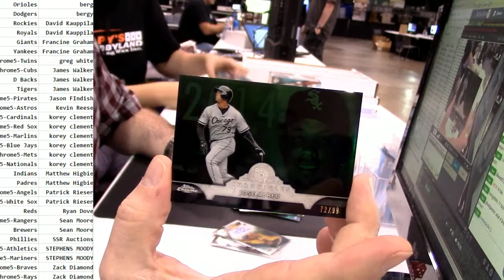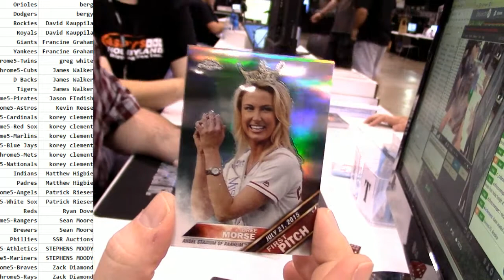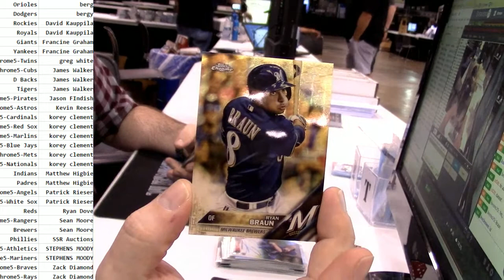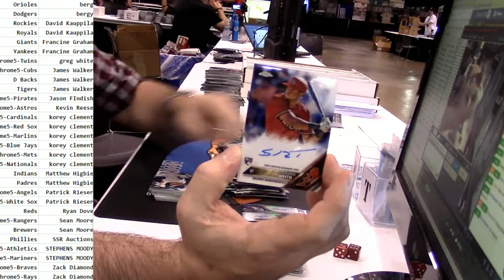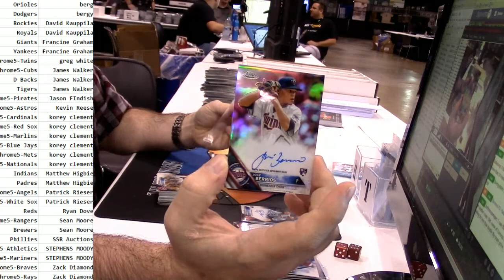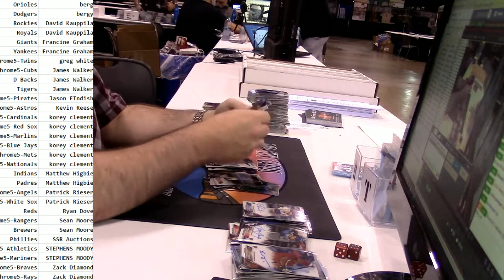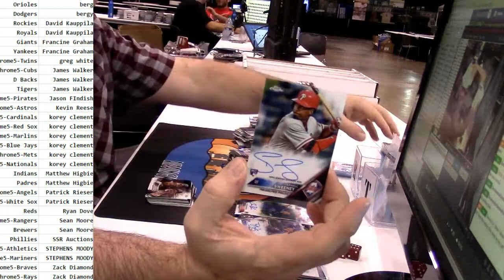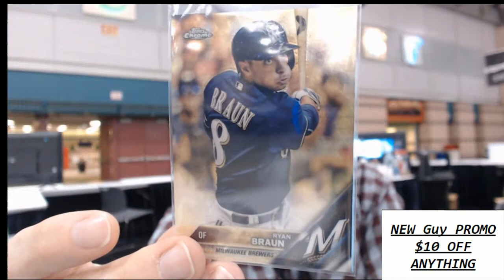2016 Topps Chrome PYT #5